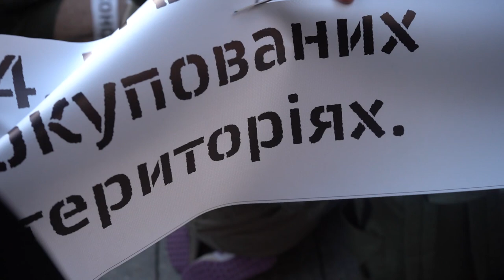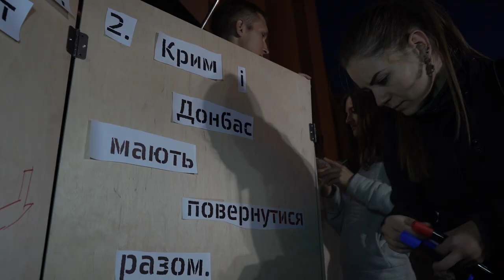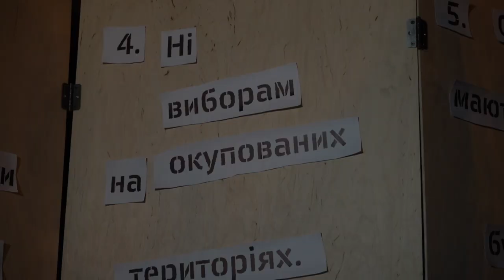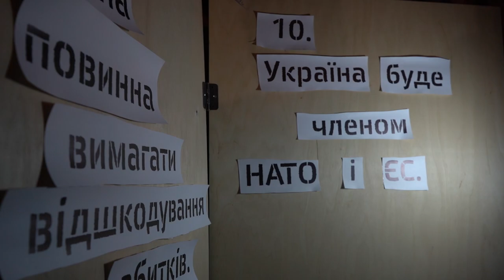Акція “Ні капітуляції” під Офісом Президента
В акції "Ні капітуляції" під Офісом Президента України взяли участь близько тисячі громадян, які вимагали від Зеленського не погоджуватися на "формулу Штайнмаєра”.

Організатори заходу висунули вимоги до органів влади: повне і стале припинення бойових дій на Донбасі; виведення російських військ, роззброєння незаконних формувань; передача під контроль України або миротворцям ООН і ОБСЄ ділянки кордону, яка наразі непідконтрольна уряду.
Лише після виконання цих умов - проведення виборів в окупованих частинах ДНР/ЛНР за українським законодавством.